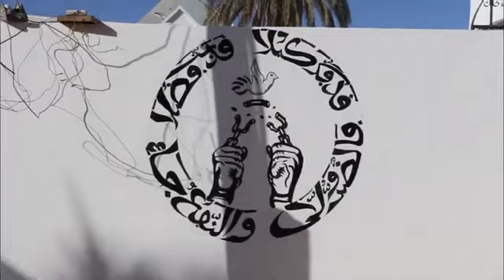Discours Serigne Modou Kara Au lancement de Mouvement de soutien au Guide Cheikh Ahmadou KARA Mbacké